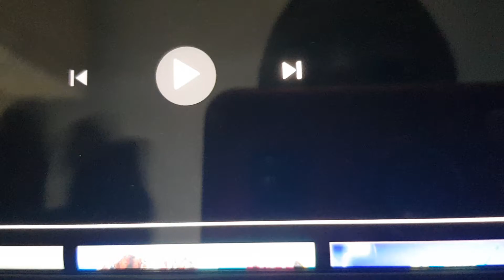Dumb Ways to Valentine